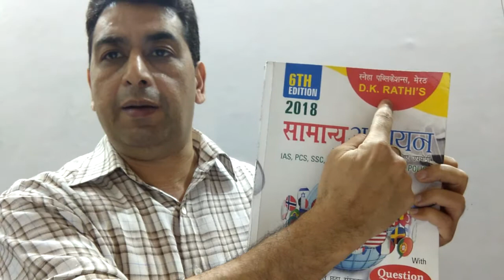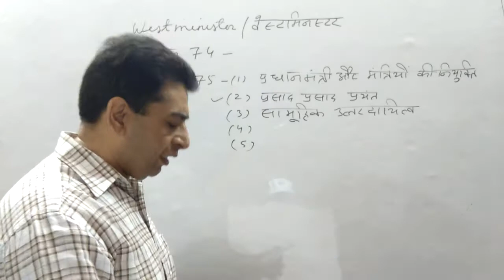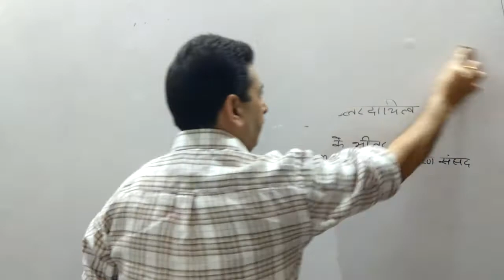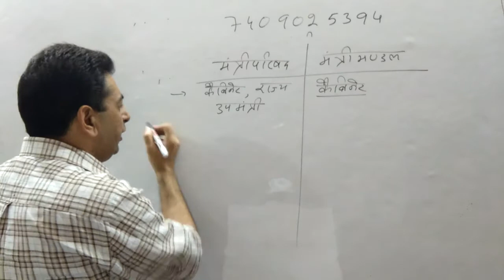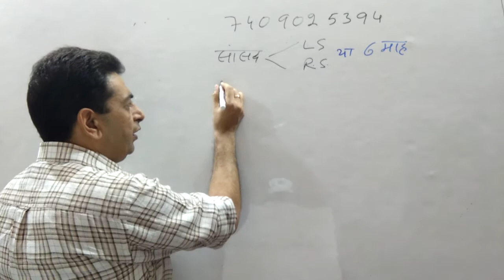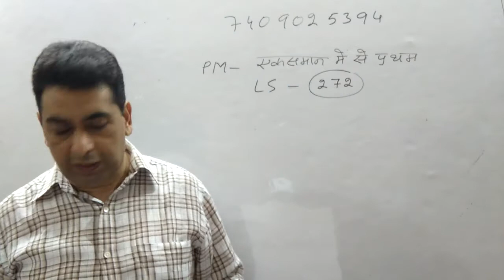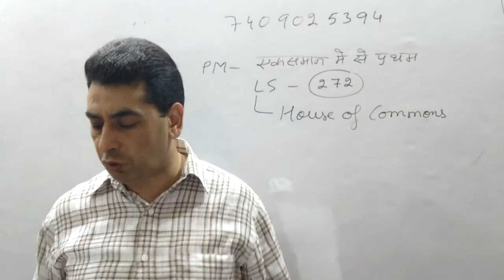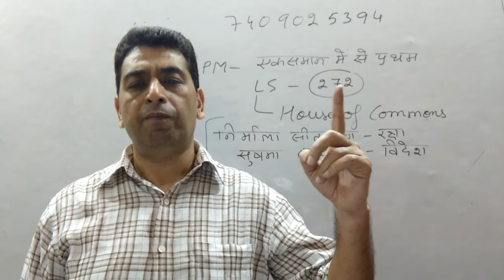संविधान भाग 25 (मंत्री मंडल -1)